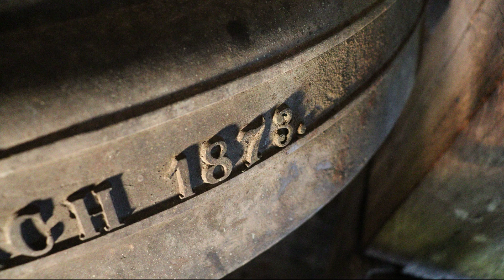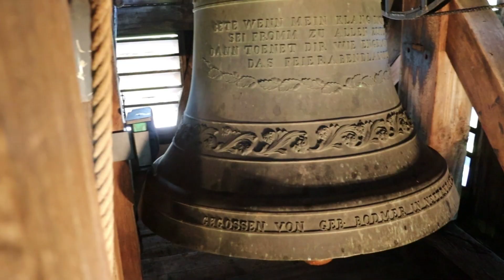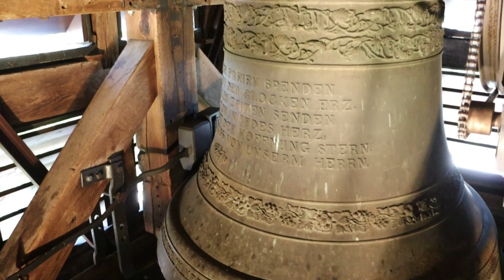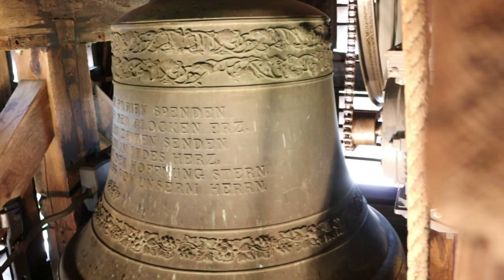SCHÖNHOLZERSWILEN: (CH - TG) Geläute der Reformierten Kirche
Es läuten die fünf Glocken der Reformierten Kirche in Schönholzerswilen, Kanton Thurgau.

Stimmung: des' f' as' b' c''
Giesser / Gussjahr:
Gebrüder Bodmer, Neftenbach, 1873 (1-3)
H. Rüetschi AG, Aarau, 1936 (4) / 1938 (5)

Im Jahre 1873 schuf die Giesserei Bodmer in Neftenbach ein für die damalige Zeit typisches Dur-Akkord-Geläute in des' f' as' des''. Während Giesser wie Rüetschi und Keller schon längst Oktavglocken schufen, hat Bodmer hingegen Septimglocken gegossen. Dies gibt dem Geläute einen sehr interessanten Charakter. Rund sechzig Jahre später liess die Gemeinde das Geläute mit dem Melodieton b' ergänzen. Zu guter Letzt, 1938, wurde die kleine Glocke mit dem Ton des'' ins Schulhaus des Nachbarsdorfes Mettlen überführt und durch eine c'' von Rüetschi ersetzt. Dort hängt sie auch heute noch. Ihr altes Holzjoch in Schönholzerswilen wurde für die neue Glocke weiterverwendet.

Der Evangelischen Kirchgemeinde Schönholzerswilen sowie dem freundlichen Mesmer danke ich recht herzlich für die Ermöglichung der Aufnahmen!